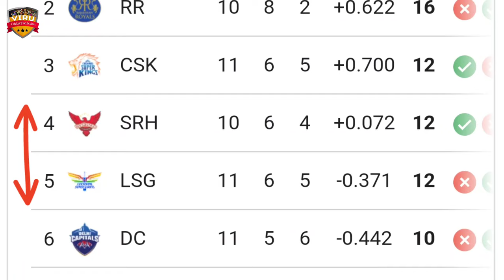Sunrisers Hyderabad vs Lucknow Super Giants, 57th Match Prediction | Who Will Win? | LSG vs SRH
JOIN US:-

Indian Premier League 2024, Sunrisers Hyderabad vs Lucknow Super Giants, 57th Match Prediction | Who Will Win? | LSG vs SRH Match Prediction

Sunrisers Hyderabad vs Lucknow Super Giants, 57th Match Prediction in a battle of cricket giants! Don't miss a single moment of the action-packed series – it's going to be a rollercoaster ride of boundaries, wickets, and nail-biting finishes!

Sunrisers Hyderabad vs Lucknow Super Giants
IPL 2024
IPL league
LSG vs SRH Match Prediction
SRH vs LSG Match Prediction
LSG vs SRH
T20 Cricket
who will win
kaun jitega